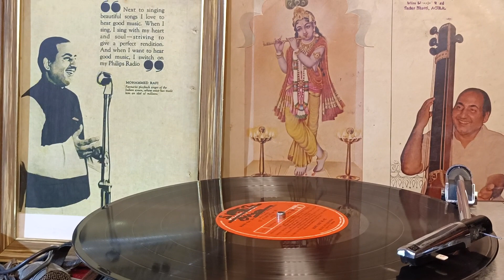SHRI KRISHNA RARE BHAJAN MOHD.RAFI SAHAB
MOHD.RAFI SAHAB TRIBUTES LORD SHRI KRISHNA PRIVATE SONG SAMAY KA KHEL NIRALA